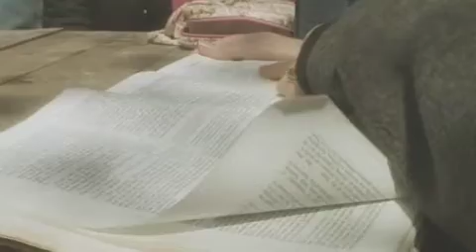EDLYA - 2006 Spring Retreat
Joint retreat between EDLYA and the East District Youth, Spring of 2006.
Music Credit - O.C. Supertones "Chase the Sun" (1999 BEC Recordings)